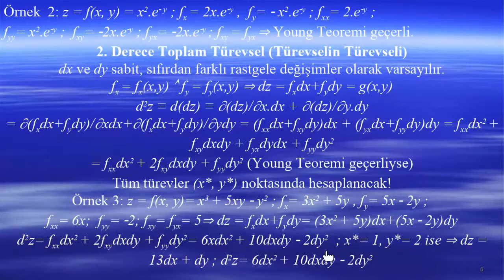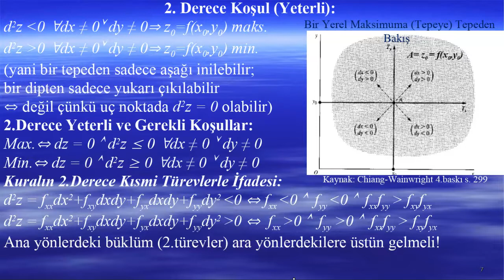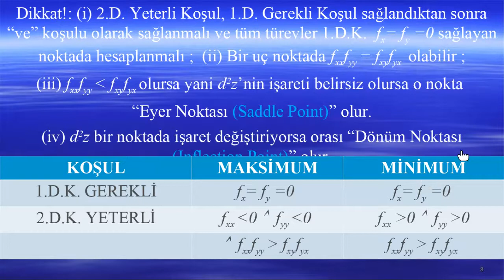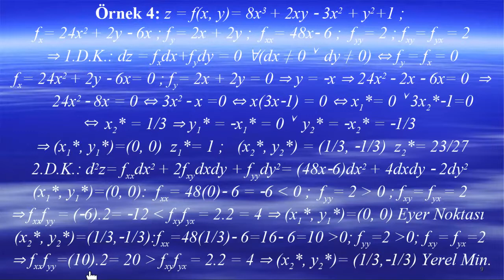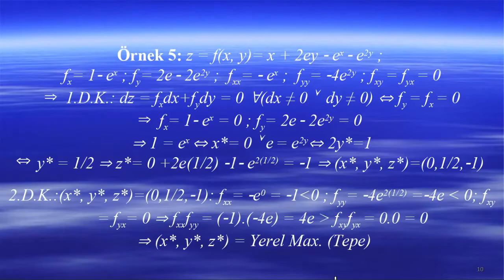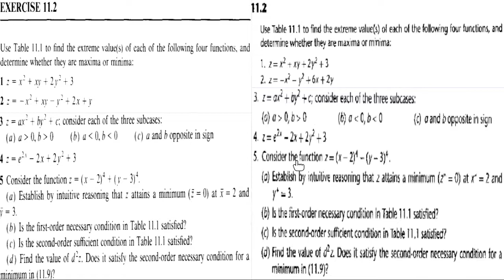CHIANG 11 1 2 SONU İLK İYİ KAYIT